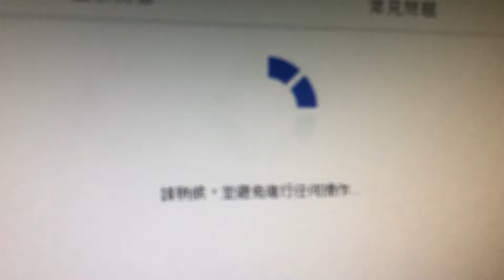五月天 2019.9.28 拓元賣票情形